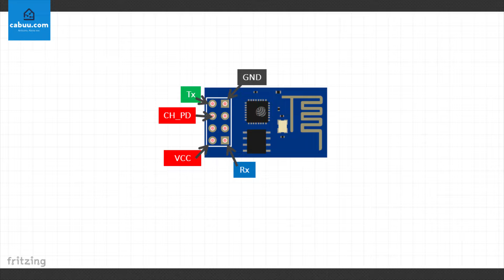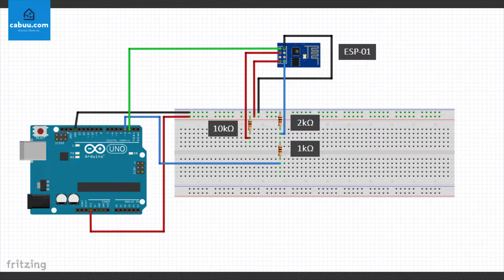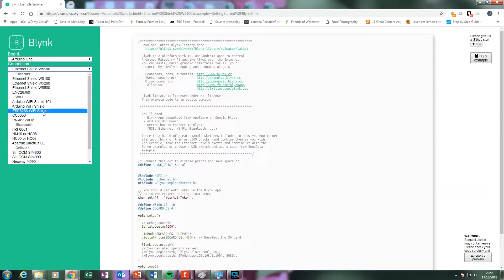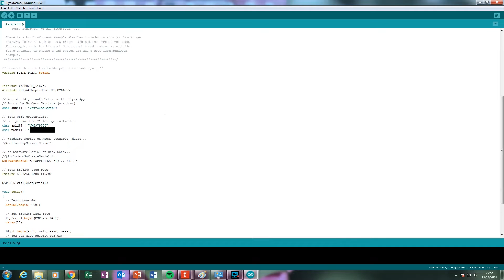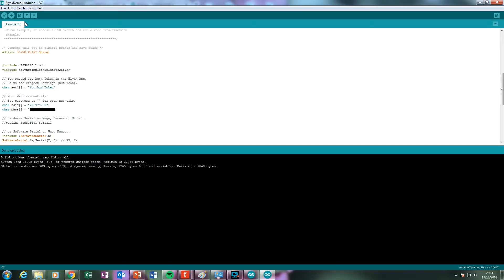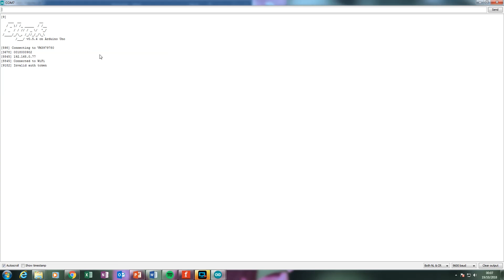Getting your Arduino online - Using the ESP-01 and Blynk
A short tutorial on using the ESP-01 to connect your Arduino projects to the Internet of Things (IoT). The ESP-01 is a WiFi enabled micro controller that may be used standalone or in combination with an Arduino to enable WiFi control and monitoring of any project.

If you have difficulty getting your ESP-01 to work, see my separate video on flashing new firmware: